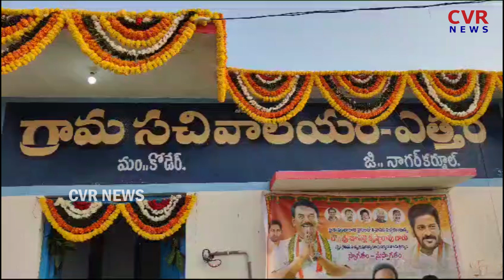పలు అభివృద్ధి పనులను ప్రారంభించిన మంత్రి జూపల్లి కృష్ణారావు | Nagar Kurnool |Jupalli Krishna Rao|CVR